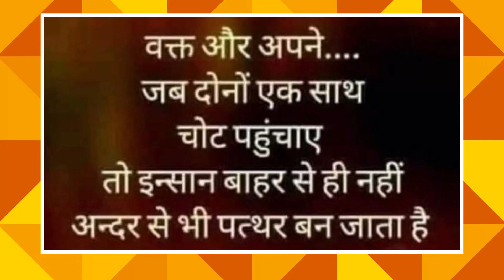Thoughts of the day.Hindi.